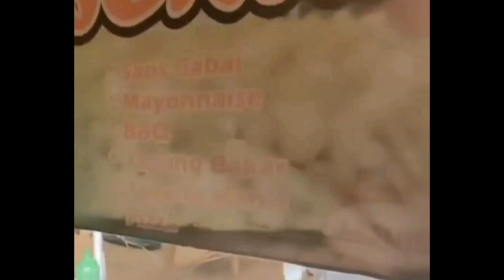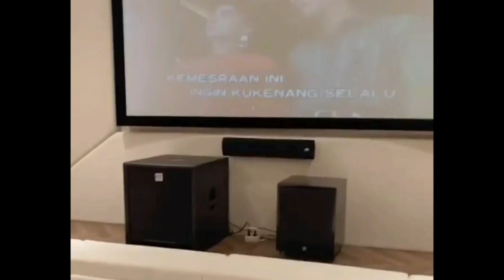LESTY DI ANCAM AKAN DISANTET, RIZKY BILLAR BERJANJI AKAN CARI PELAKU SAMPAI KE UJUNG LANGIT